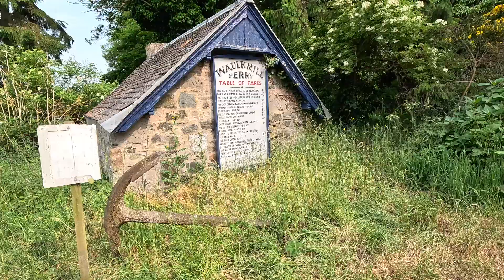Salmon fishing at Lower Scone 12th June 2023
salmon fishing on the River Tay at Lower Scone 12th June 2023 .   very little cloud cover and very warm.  the temperature rose to 27oC    and my arms  ended up like a snake changing its skin